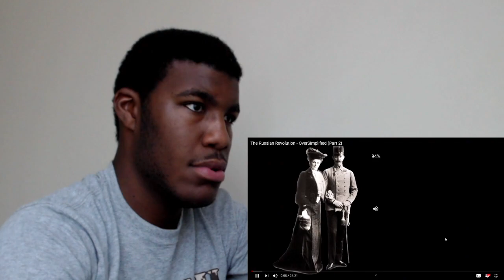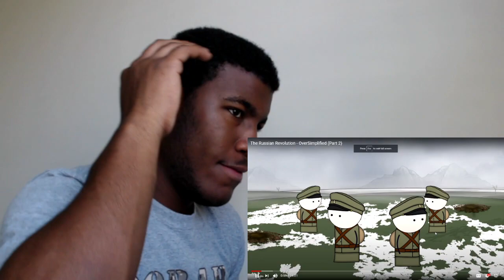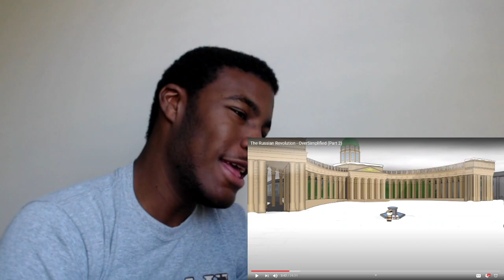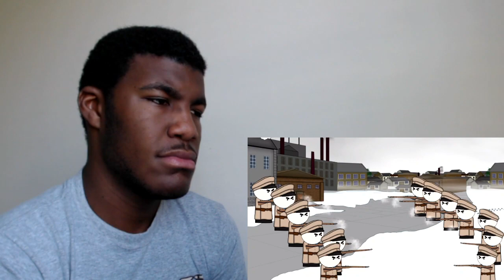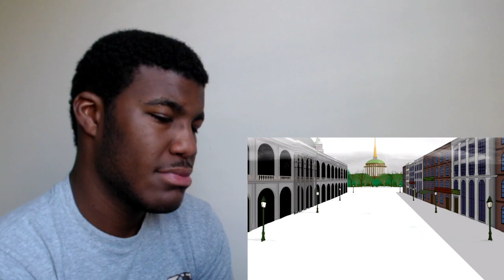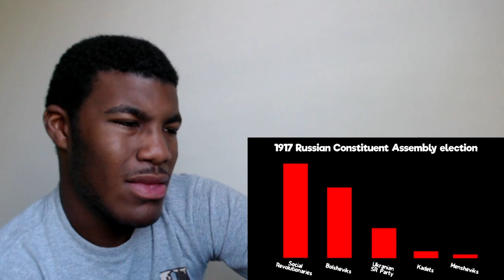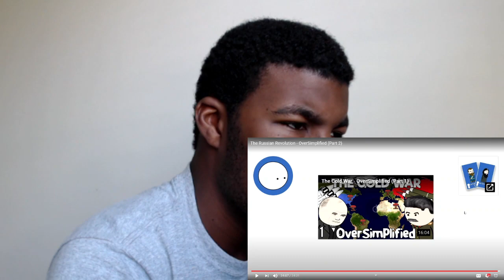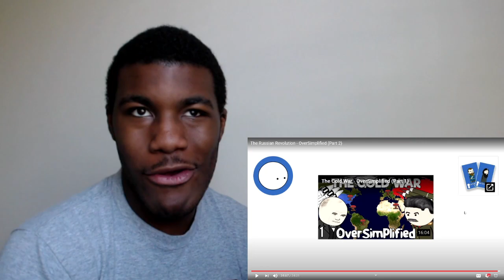The Russian Revolution OverSimplified Part 2 Reaction